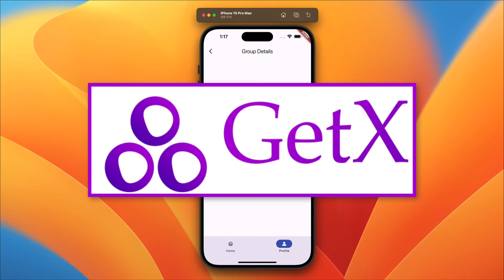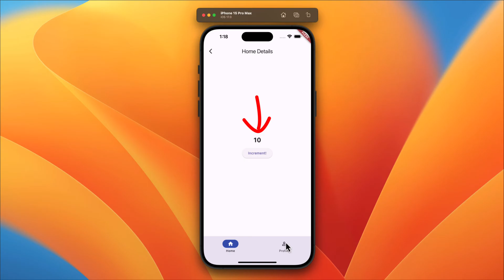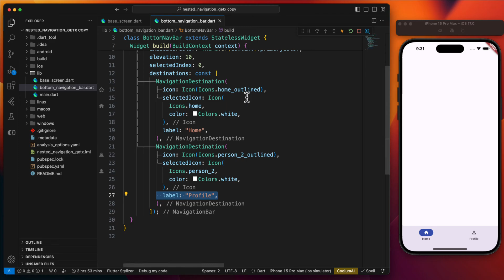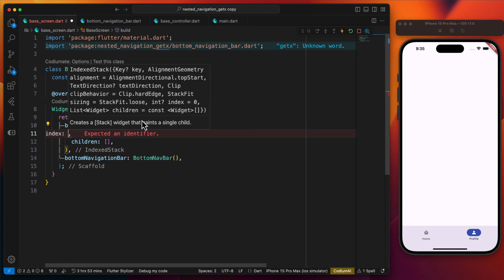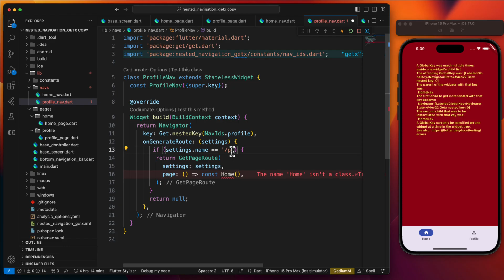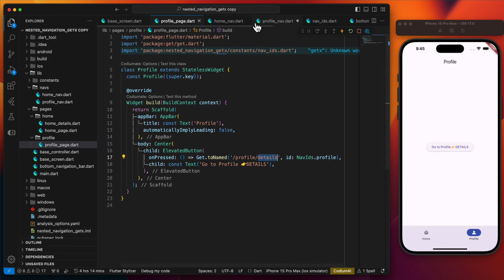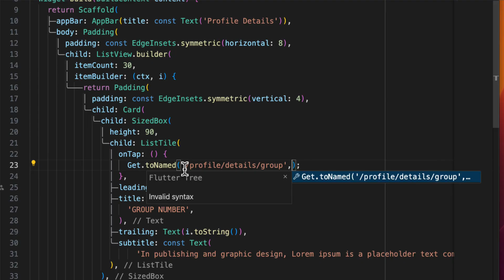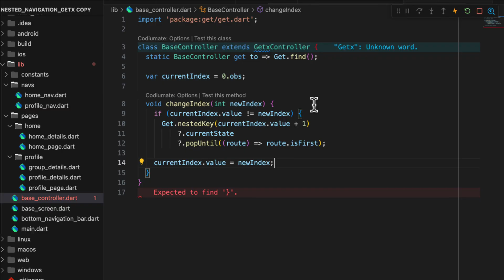Flutter Nested Navigation with Persistent Bottom Nav Bar using GetX | Full Tutorial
Unlock the full potential of Flutter navigation with our comprehensive tutorial on nested navigation using a persistent bottom navigation bar and GetX! In this step-by-step guide, you'll learn how to create a seamless and intuitive user experience by implementing nested routes and maintaining state across tabs. Whether you're a beginner or an experienced Flutter developer, this tutorial will help you master advanced navigation techniques to elevate your mobile app development skills.

📌 Key Highlights:
- Introduction to nested navigation in Flutter
- Setting up a persistent bottom navigation bar
- Using GetX for state management and routing
- Creating and managing nested routes
- Maintaining state across different tabs
- Best practices for efficient navigation

ProgrammingWithFlexz:    @ProgrammingWithFlexZ

Your encouragement fuels my journey! Let's code, learn, and thrive together! 🧡

Discovering value in this video? If you find it valuable and wish to endorse my work, why not treat me to a coffee? ☕️ Your support truly fuels my endeavors!

👨‍💻 About Me:
I'm passionate about helping developers create powerful and efficient mobile applications using Flutter.

📚 Chapters:
⌨️⌨️ (00:00:00) Introduction and project overview: We start with an overview of the project's goals, functionality, and key components, setting the stage for what viewers will learn.
⌨️ (00:02:22) Project dependencies and showcasing pre-written code: We discuss necessary project dependencies and demonstrate existing code snippets that form the foundation of the application.
⌨️ (00:02:27) Creating the BaseScreen with a Bottom Navigation Bar: We build the BaseScreen, integrating a Bottom Navigation Bar for primary navigation across different app sections.
⌨️ (00:03:39) Implementing GetX's controller for BaseScreen to manage state and update the UI: We introduce GetX's controller to manage state, ensuring dynamic UI updates and efficient data handling.
⌨️ (00:04:56) Building the main navigation structure using the Bottom Navigation Bar: We configure the Bottom Navigation Bar to facilitate smooth navigation between various sections of the app.
⌨️ (00:05:13) Creating Navigator classes and detailed pages for each item in the Bottom Navigation Bar for nested navigation: We create Navigator classes and detailed pages for each Bottom Navigation Bar item, enabling nested navigation within the app.
⌨️ (00:12:58) Updating the GetX controller and exploring different navigation methods for Bottom Navigation Bar items: We refine the GetX controller and explore advanced navigation techniques, including dynamic routing and conditional navigation.
⌨️ (00:13:48) 🚀✨ Don't Miss Out! 🔔👇 JoinUs: Stay updated with the latest tutorials and projects.